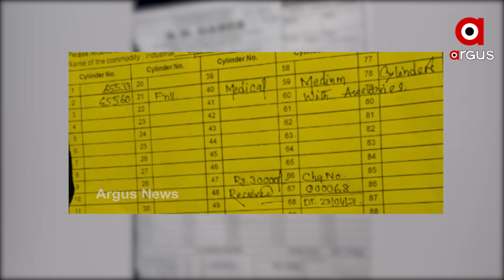ବଜାରରେ ଅକ୍ସିଜେନ ସିଲିଣ୍ଡରର କଳାବଜାରୀ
ଅକ୍ସିଜେନ ସିଲିଣ୍ତିରର କଳାବଜାରୀ । କରୋନାର କୋପ ବଢୁଥିବା ବେଳେ ଜୀବନ ରକ୍ଷାକାରୀ ଅକ୍ସିଜେନର ଚାହିଦା ବଢୁଥିବାରୁ ମୁନାଫାଖୋର ବ୍ୟବସାୟୀ ରାତାରାତି ପଇସା କମାଇବାର ଲୋଭରେ ଅକ୍ସିଜେନ ସିଲିଣ୍ଡରର କଳାବଜାରୀ ଆରମ୍ଭ କରିଛନ୍ତି । ସମ୍ୱଲପୁରରୁ ଆସିଛି ଏପରି ସଂଙ୍ଗୀନ ଅଭିଯୋଗ.